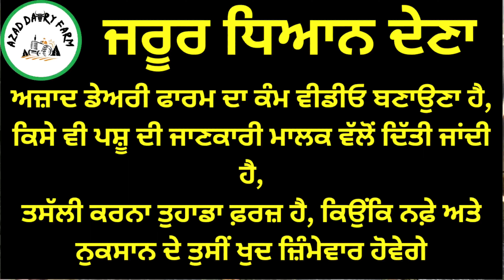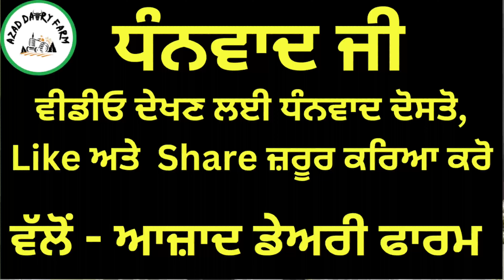ਘੱਟਾ ਪਹਿਲਾਂ ਸੂਈ ਵੈੜ, ਮਗਰ ਵੱਛੀ, ਮੁੱਲ 32000 ਵਿੱਚੋਂ ਮਾਨ ਤਾਨ, ਦੁੱਧ ਕੈਪਾਂਸਟੀ 15 ਕਿੱਲੋ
आजाद समाचार,
azad rajput,
uttar pradesh ka
डेयरी फार्म,
hf गाय,
hf cow,
Dariy farm
Kiasanfarm
Cow farm
Farmer
Kheti farm
Pasupalak
Breedcow
Cow sale
Punjabfarm
khilchipur live,
जर्सी गाय,
जुबेर गंज बाजार,
azad picture,
azad p3,
डेयरी फार्मिंग,
azad halwai ahmedabad,
थारपारकर गाय,
थारपारकर,
फार्म हाउस,
फार्म,
बिहार डेयरी फार्म,
बफेलो फार्म,
भैंस डेयरी फार्म,
भैंस फार्म,
भैंस का तबेला,
murra bhains,
साहीवाल गाय,
हरियाणा पशु मंडी,
त्रिमूर्ति उत्तराखंड,
4 cow dairy farm,
40 liter milk cow,
40 cow dairy farm,
4 भैंस का डेयरी फार्म